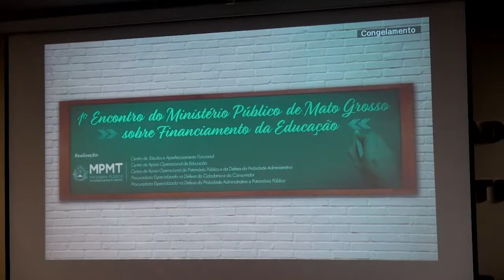PGJ realiza o I Encontro sobre o Financiamento da Educação